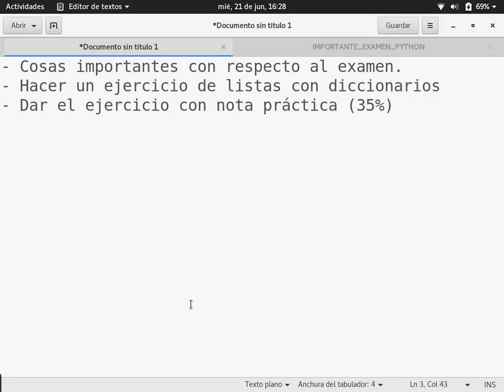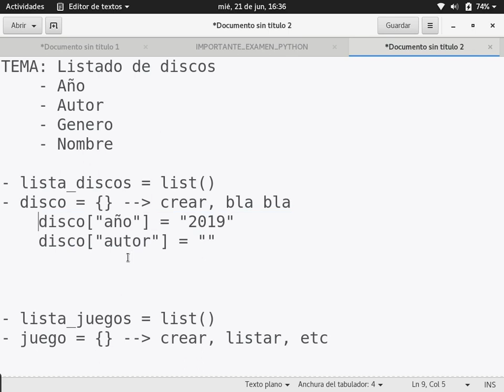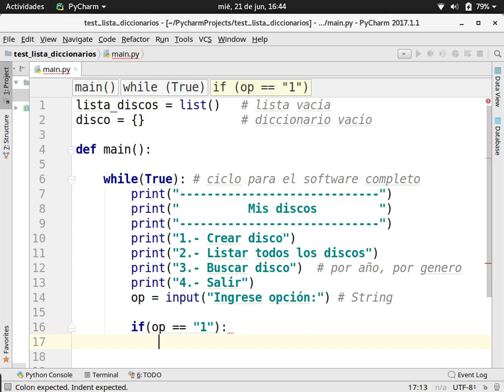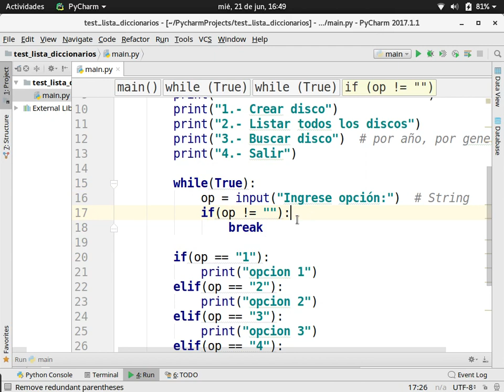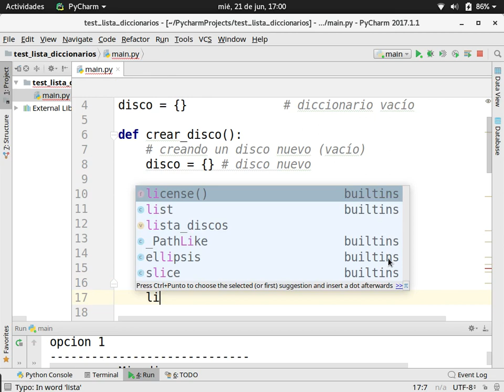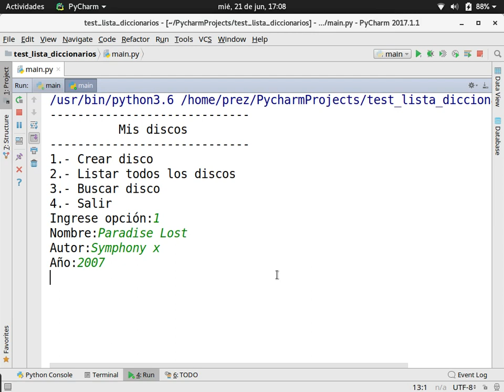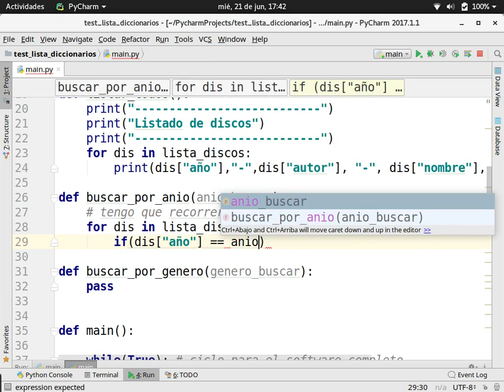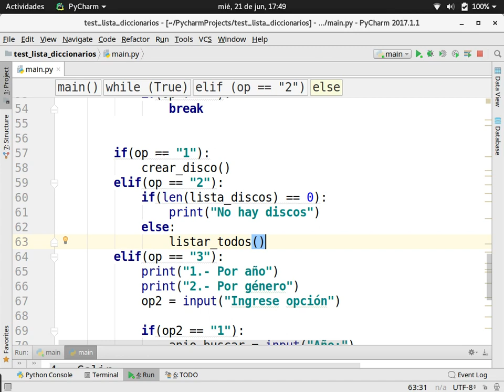[Clases en vivo] Listas con "objetos" (Diccionario) en python 3